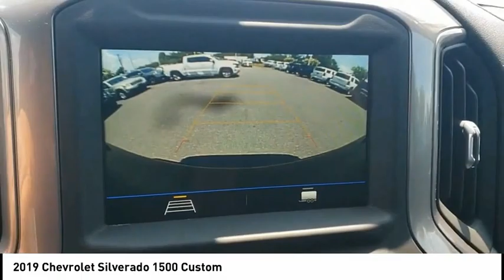2019 Chevrolet Silverado 1500 Mooresville NC TR85419A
2019 Chevrolet Silverado 1500 Custom